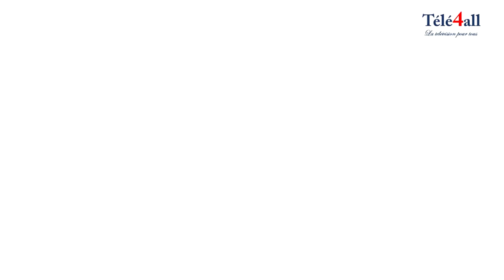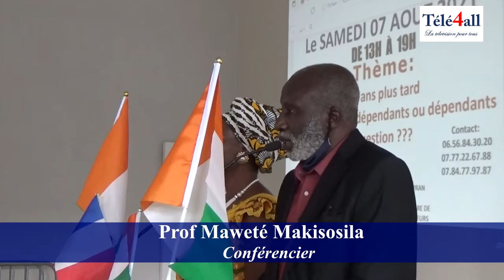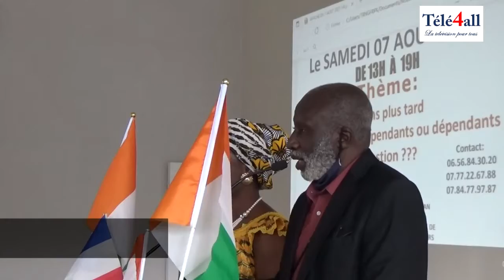Sevran : Une conférence pour réfléchir sur les indépendances des pays africains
Le collectif CFIACI, M'CID, TPLP et Kirman Gnahoré a organisé ce jour de la fête nationale de la Côte d'Ivoire une conférence-débat sur le thème : 61 ans plus tard, sommes-nous indépendants ou dépendants, question???

Suivez le discours de clôture de Mireille Liliane SAKI
Un compte rendu de votre Chaîne Télé4all